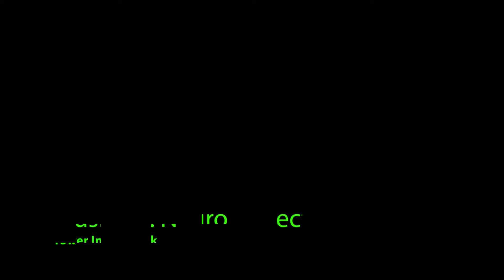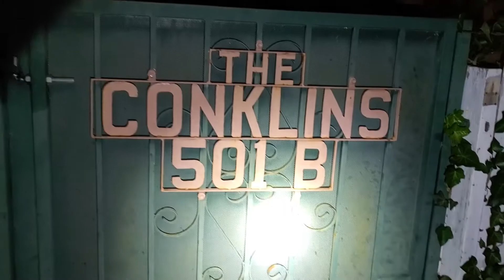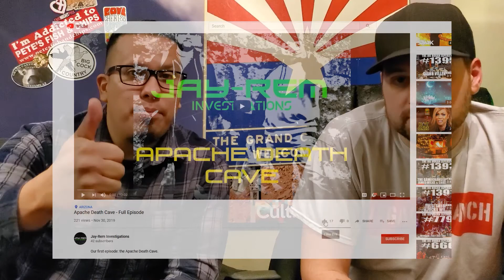Unexplained Footsteps and Voices Heard - Enter Casa De Conklin